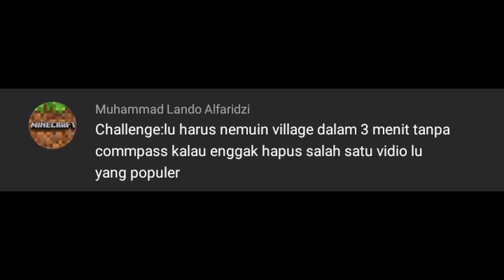Challenge Minecraft nemuin Village dalam 3 menit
bruh lama gk upload.. :)
next video mungkin Minecraft Challenge lagi.. lagi males bikin video Tutorial Minecraft, hehe...